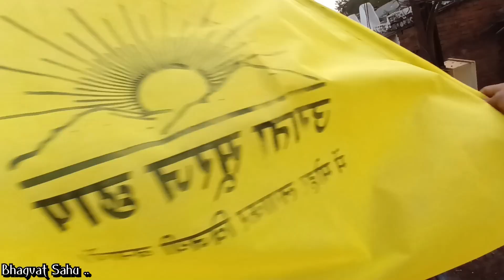😀 अश्वनी यादव भाई के प्रचार में मैं और बल्लू 😛 II तिरछी नजर के संग उगता सूरज छाप 🌤️☀️। किशन , भागवत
😀 अश्वनी यादव भाई के प्रचार में मैं और बल्लू 😛 II तिरछी नजर के संग उगता सूरज छाप 🌅☀️।